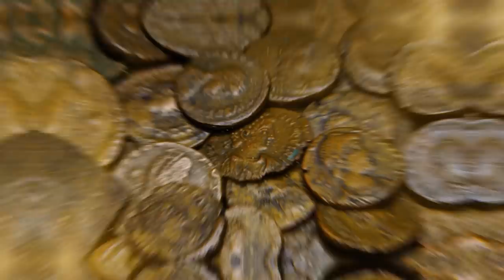10 Most Incredible Abandoned Objects Discovered!